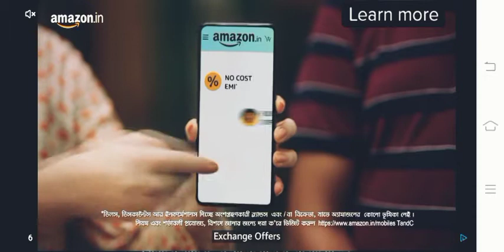Supreme commander vs Bibs gaming part- II 👊 Op video for all!!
Hello everyone Im Bibs gaming!!!

Mine Mini Militia Id:- Jyotika_80

Thanq alll.. Stay safe stay strong

Features in this video:-

outpost gaming
mini militia da2